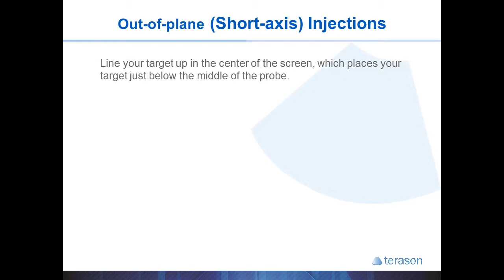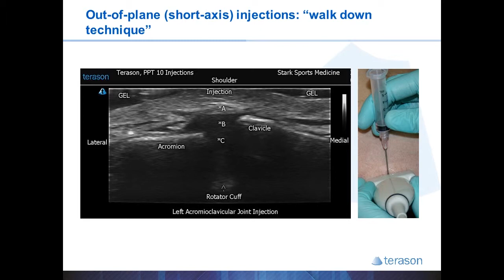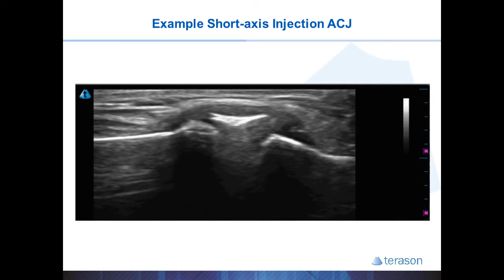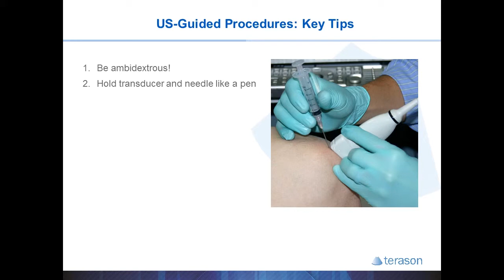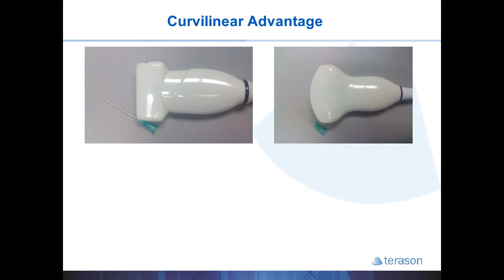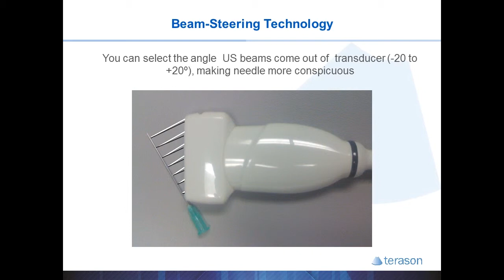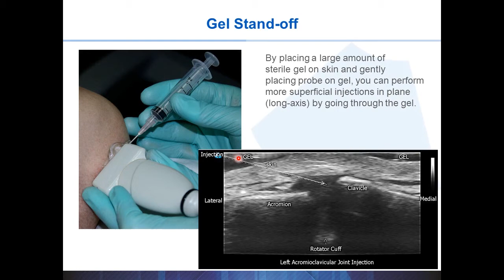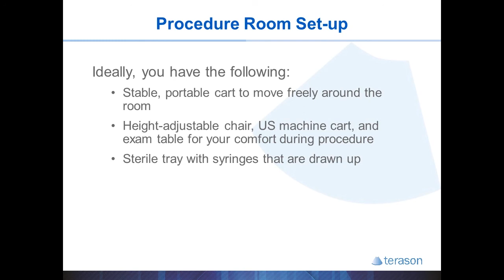Introduction to MSK Ultrasound Guided Procedures with Dr. Gruba Part 2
In this Terason Ultrasound training video, Dr. Gruba discusses injection examples and key tips for ultrasound-guided procedures.